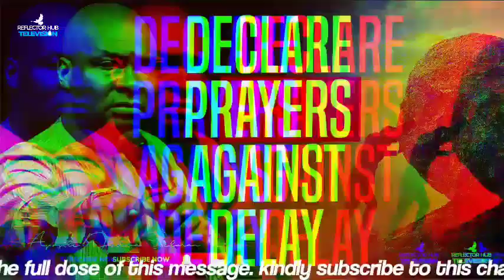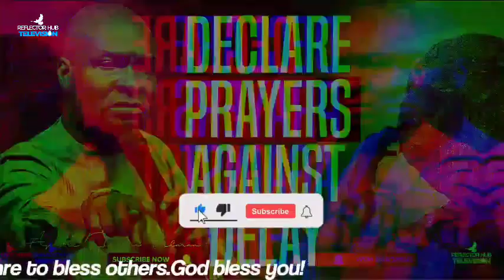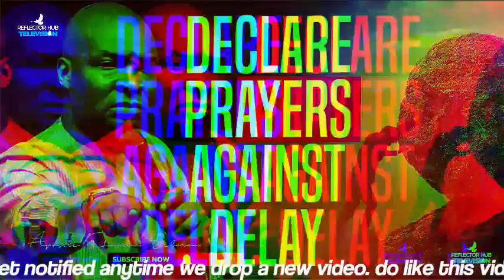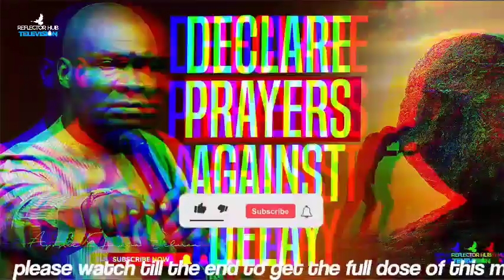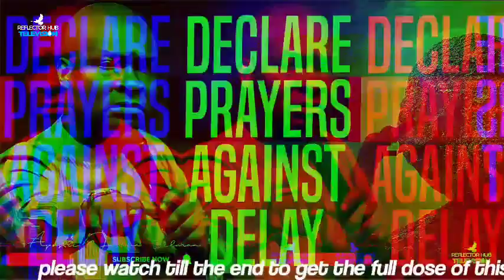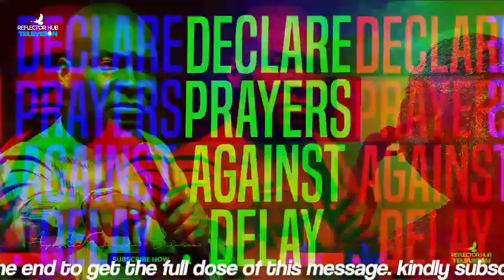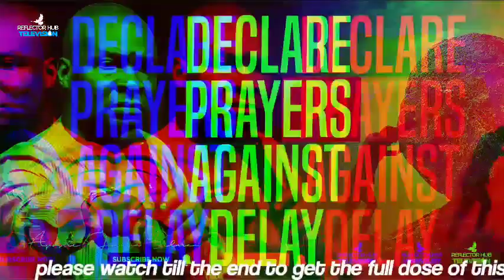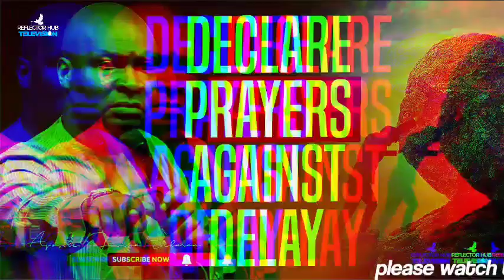OH LORD RESTORE ME DANGEROUS NIGHT PRAYERS TO GOD - APOSTLE JOSHUA SELMAN